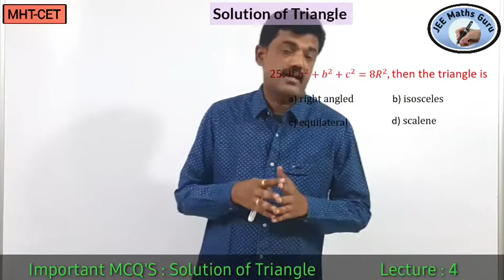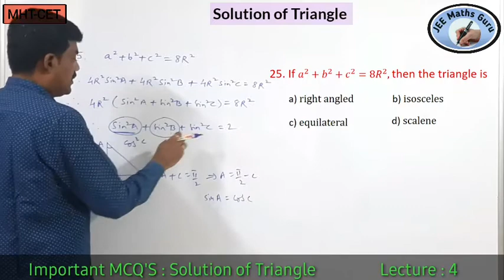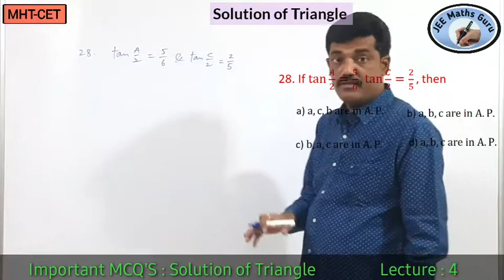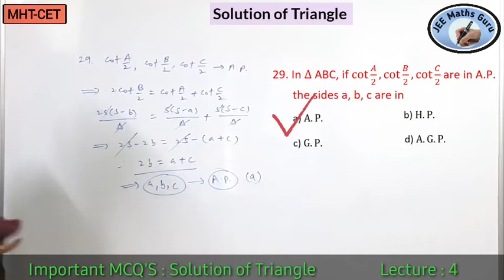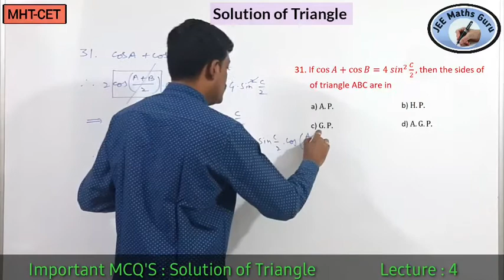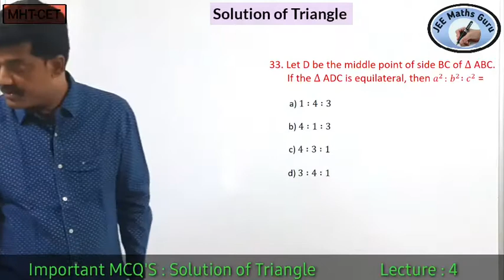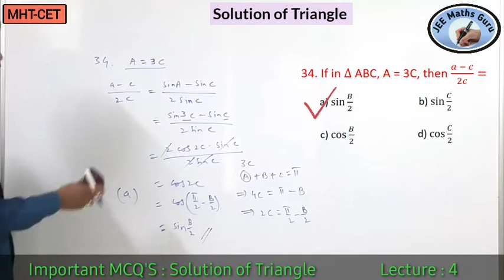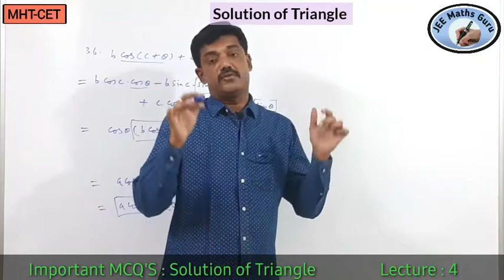Solution of Triangle #4 | Imp MCQs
Prof. Yogesh Mirkar is going to teach you the Solution of the triangle of Class 12 for MHTCET.

After watching the video you will understand the concept of the solution of the triangle.

In this lecture, 12 important MCQs of the solution of the triangle are solved.